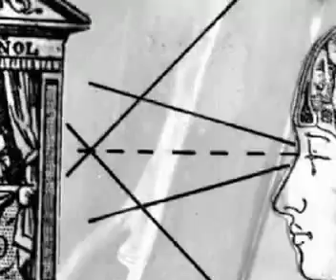CARNEVIL (Part 1 of 2)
Cortometraje dirijido por Dani Moreno en 2002-03 para el Centre d'Estudis Cinematografics de Catalunya. : Dirección artística:   Monica Mansilla . Vestuario: Montse Bujia,  Ayudantes de dirección: J.O.  Romero y Dani Gamero.
Actores: Alexan Weltz Victor Mansilla Helena Mansilla